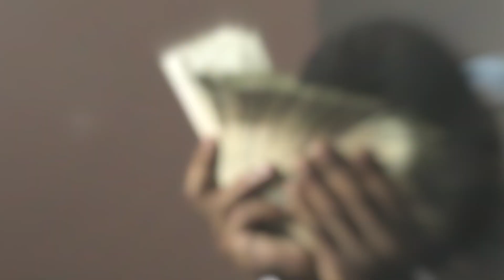FinesseLordMac - Fiji Diamonds | Official Video | Shot By.